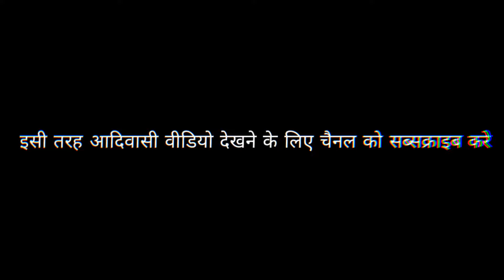Popular कुडूख लोटा पानी 2023 || Kurukh Full Comedy Lota Pani Video 2023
Video credit:
Ekka b13

24 Hours.

Ekka b13 sir thank you so much for giving us
such a beautiful music video.

(Ekka b13) Thank you so much for gifting us
such a beautiful video ||